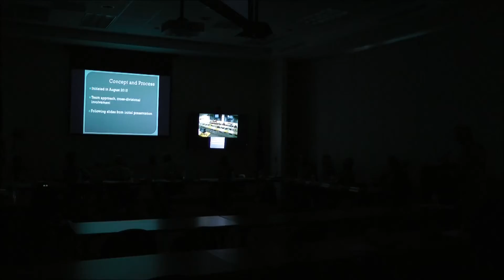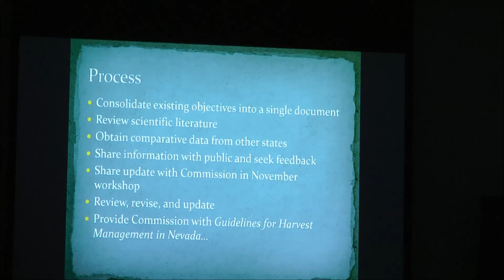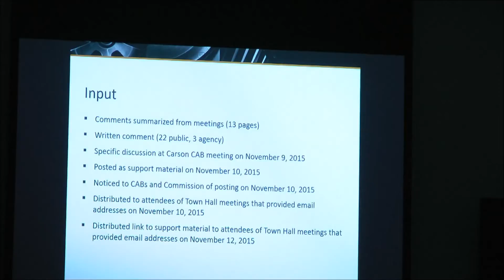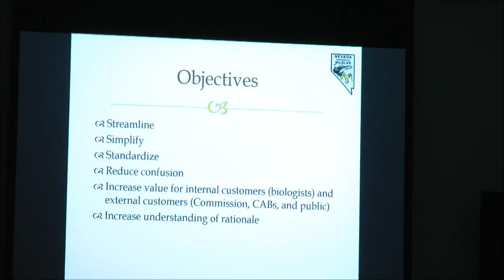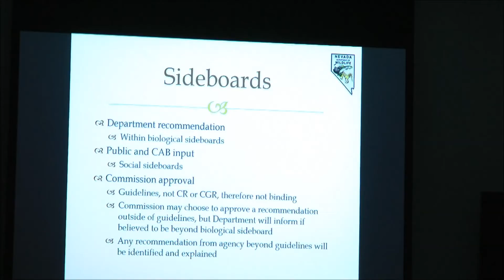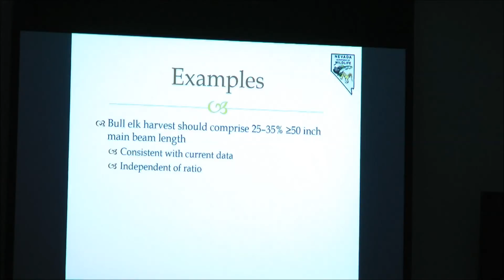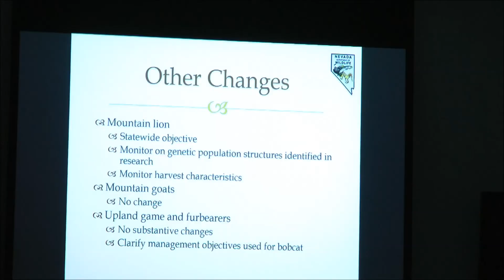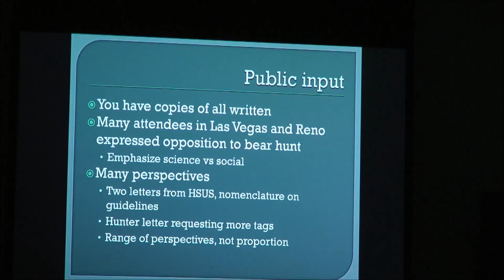September Commission Meeting Agenda 29part1